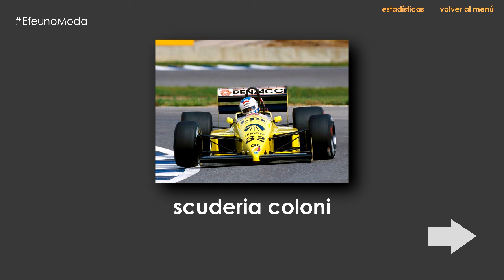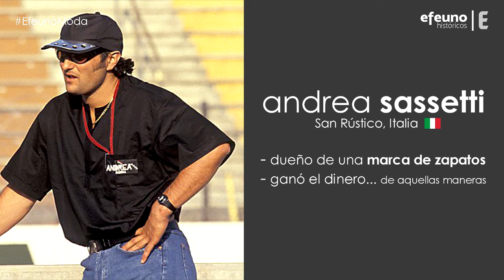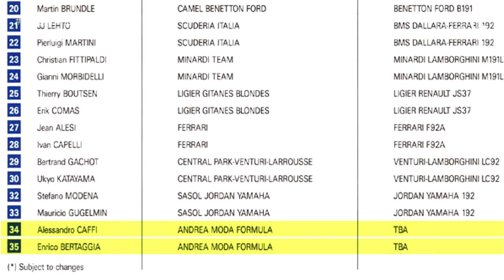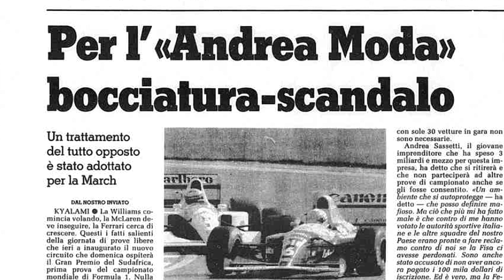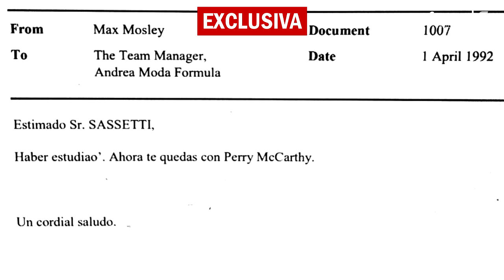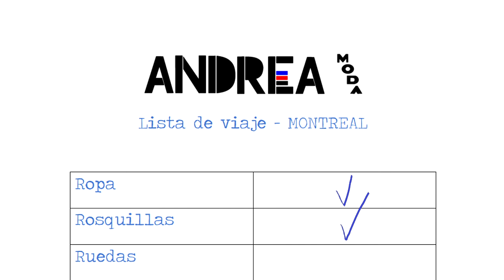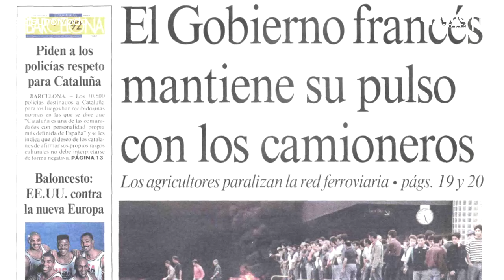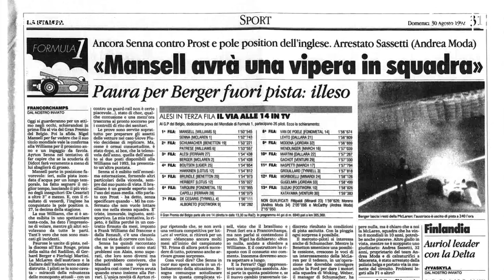Los peores equipos de la Fórmula 1 | Andrea Moda #2 | Víctor Abad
Hoy llega la segunda entrega de los peores equipos de la historia de la F1 con la continuación del equipo Coloni: Andrea Moda.

Este equipo también italiano, fundado por Andrea Sassetti, solamente estuvo en el Gran Circo durante la temporada 1992... ¡y ni siquiera toda la temporada! Pero las increíbles historias que rodean a este equipo merecen un espacio en esta mini-serie.

Las escenas han sido recreadas con rFactor. Las imágenes de los periódicos han sido extraídas de la hemeroteca de 'La Vanguardia' (en el caso de la huelga de camioneros franceses) y de 'La Stampa', periódico italiano.

Agradecimientos a Àlex Garcia (@alexgarciaGV27) por sus correcciones en el guión y su ayuda con los 'gags'. También tiene un artículo sobre el equipo italiano que podéis leer

El próximo episodio tratará del equipo Life de la temporada 1990 de F1. Con el hashtag EfeunoModa en Twitter podéis colaborar y sugerir quién debería protagonizar la próxima entrega. ¡Un saludo!